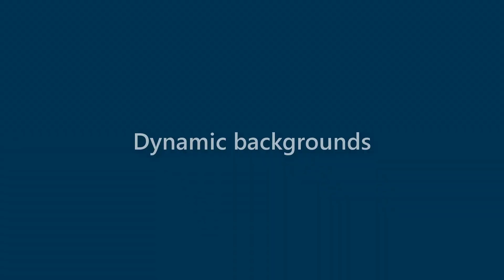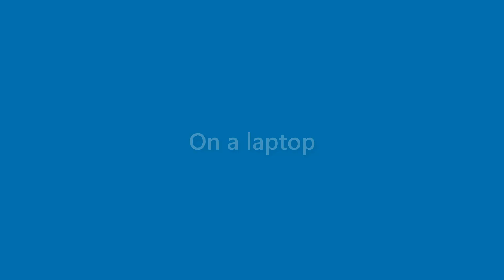Xander Larson - appearance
Name Look - Xander Larson - appearance. In this video we present "Xander Larson" name look and feel in various scenarios.
This video will cover:
How does "Xander Larson" look as a personal letterhead?
How does "Xander Larson" look on a business card?
How does "Xander Larson" look on a computer/laptop screen?
How does "Xander Larson" look with different background colors?
How does "Xander Larson" look with various fonts?